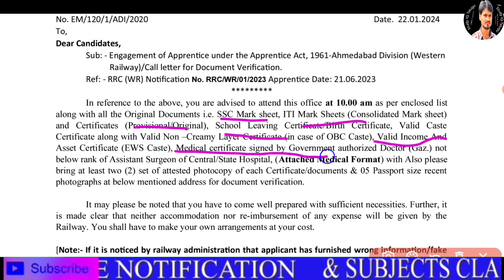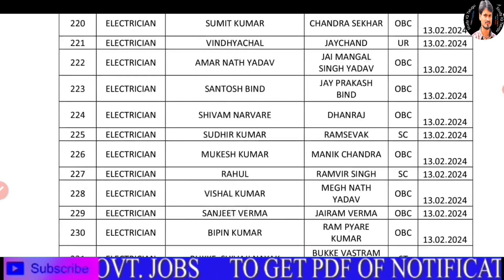Western Railway Ahmedabad Apprentice Merit List Out 2024 In Telugu by Srikanth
Do join @
Perks

Similar Searches;
Apprentice Notification
Railway recruitment
Railway apprentices
How to apply
Application Process